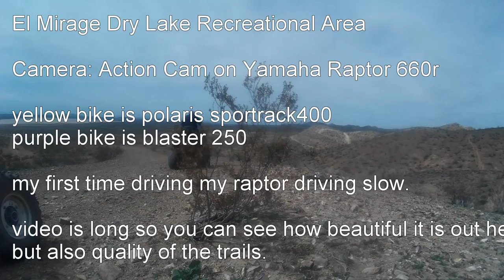3-10-17 ATV'ing El Mirage, CA. Slow Trails. Long Video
Out riding the trails at El Mirage. 15$ a person, only requirements was current tags and a helmet.